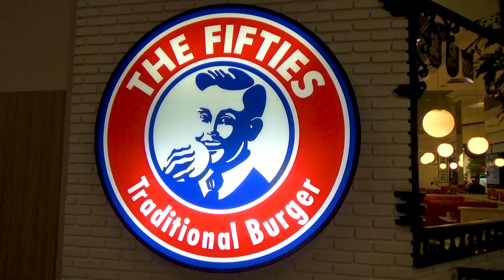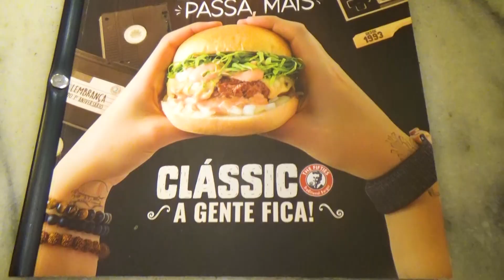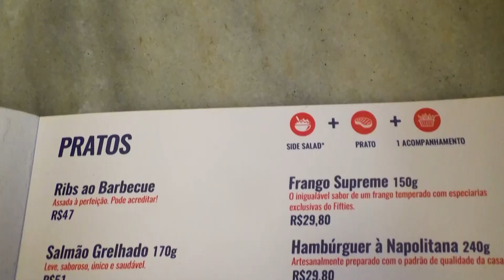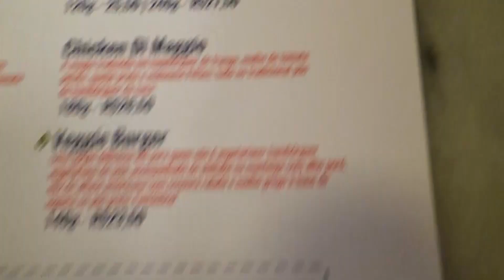THE FIFTIES - A SOBREMESA É MELHOR QUE O HAMBURGUER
O Gordo Original foi até o The Fifties pra mostrar pra vocês tudo o que tem de gostoso lá!
Bora conhecer este restaurante maravilhoso cheio de gordices!

Confere aí o que ele achou e não esquece de clicar no like!